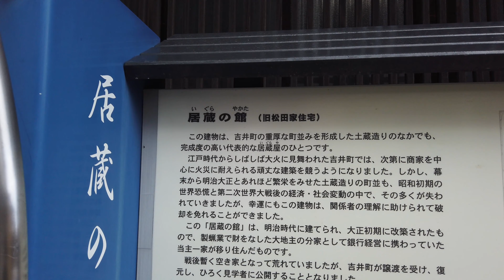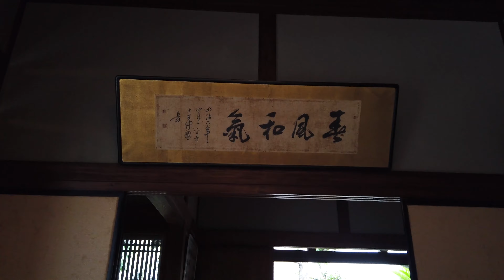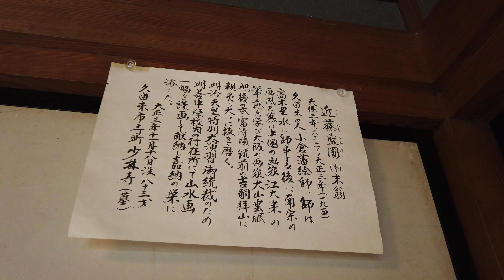【福岡】福岡県うきは市を散歩【4K】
Rec: July , 2021  11:00am
福岡県うきは市吉井町

8:40 Igurano Yakata
 Igurano Yakata was built at the end of the Meiji era (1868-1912) and reconstructed in the early Taisho era (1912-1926). It was the store and residence of a landowner who made a fortune in the wax industry.

# 動物園
모지 항